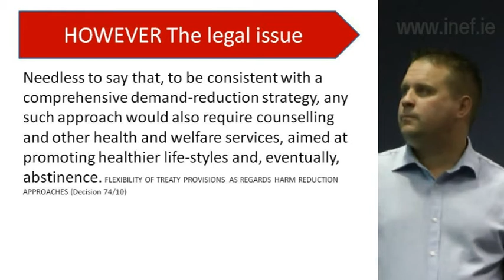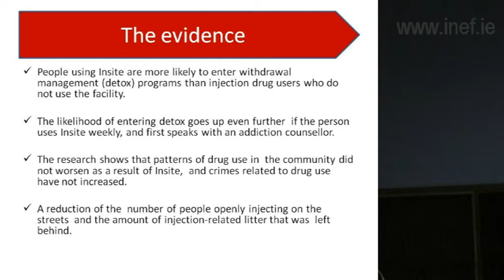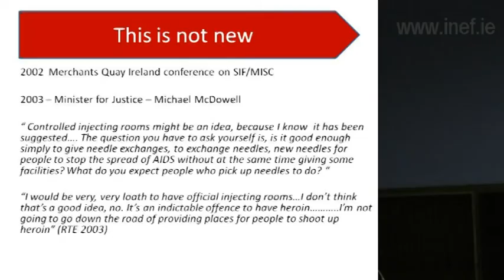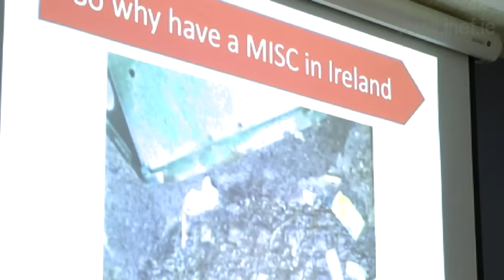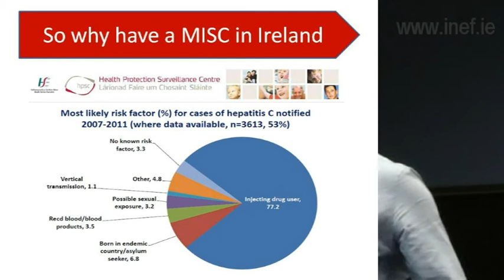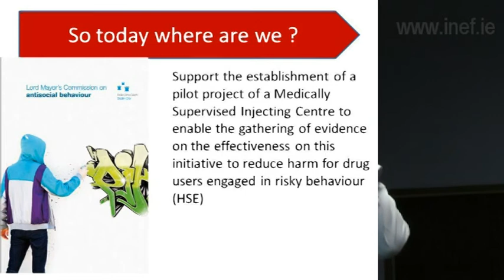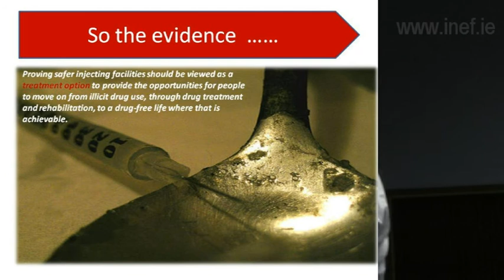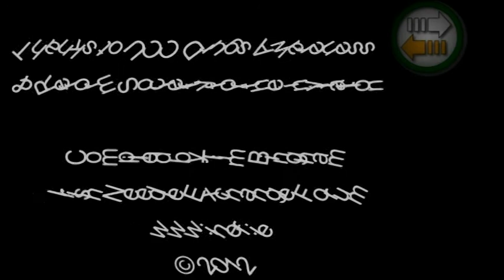Part 2 - Safer injecting facilities in Ireland ' Its a no brainer - the evidence'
This presentation was made at UCC Drug Awareness & Reform Society To download the full presentation